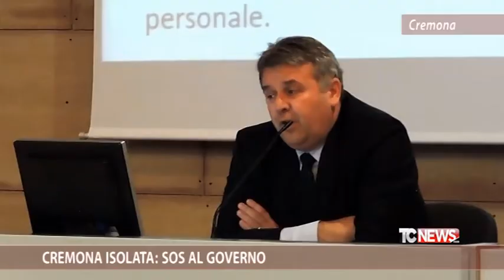Cremona isolata: Sos al Governo